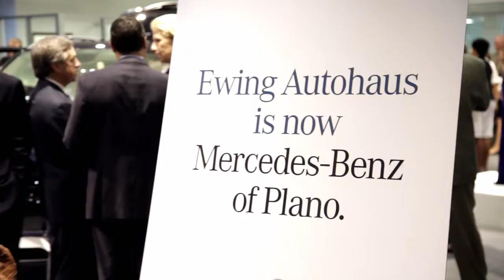Mercedes-Benz of Plano Launch Party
Mercedes-Benz of Plano, formerly Ewing Autohaus, celebrating the name change and the launch of the 2012 ML. Richard Eiseman showcased fabulous jewels. Models wore gorgeous gowns by Oscar de la Renta. Catered by Chef Kent Rathbun